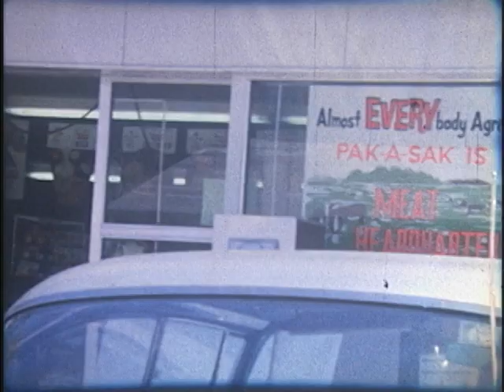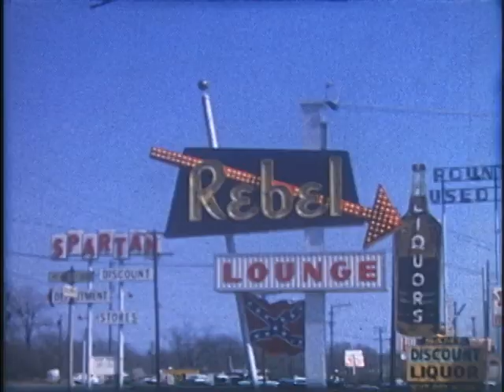Shreveport 1962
Some 8mm footage of my parents driving around Shreveport, Louisiana shortly after their wedding in 1962.